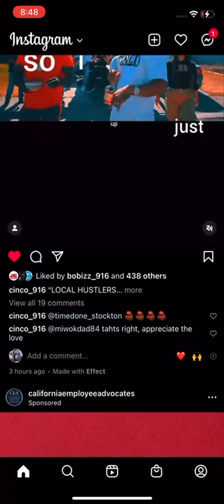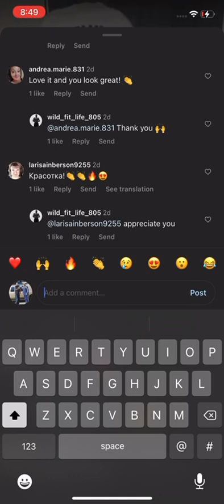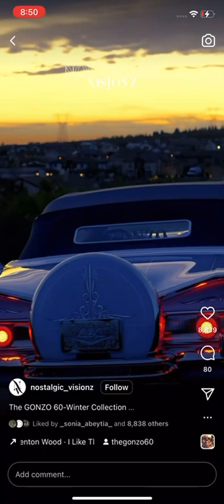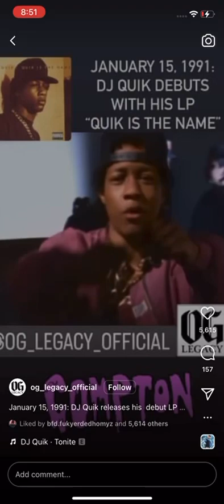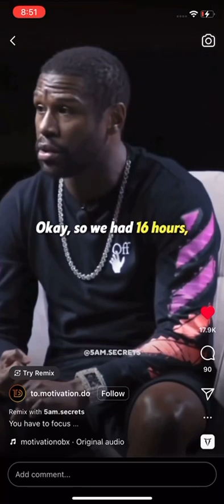You Made A Change In My Life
Original by The Barkays